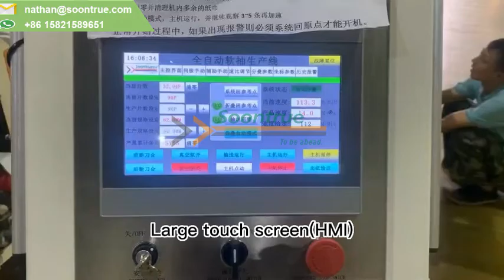Automatic facial tissue interfolder - Soontrue tissue machine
Low running cost; High automation; Intelligent easy operation; Quick start-up